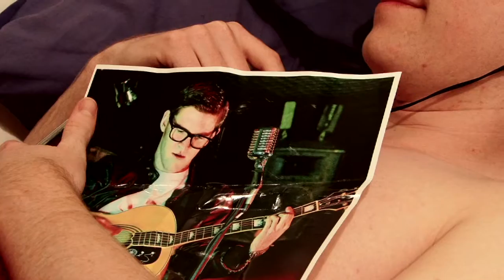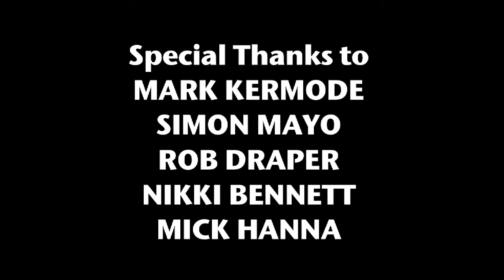BEHIND THE CAULDRON: The Making of Benjamin Sniddlegrass and the Cauldron of Penguins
How did a deranged 20 year old music video director from Australia and his rag tag group of space monkeys make a feature film for $10,000 and rope Stephen Fry into the proceedings? Like this!

A 45-minute documentary on the making of BENJAMIN SNIDDLEGRASS AND THE CAULDRON OF PENGUINS, from its inception on BBC Radio to the Sydney premiere under a year later. Featuring interviews with the cast and crew and behind the scenes footage that takes you on set and into the recording studio throughout the production process.

You can pick up the film digitally and on special edition DVD at benjaminsniddlegrass.com